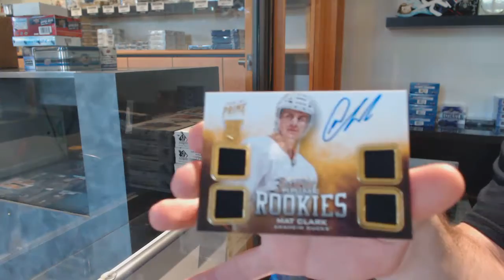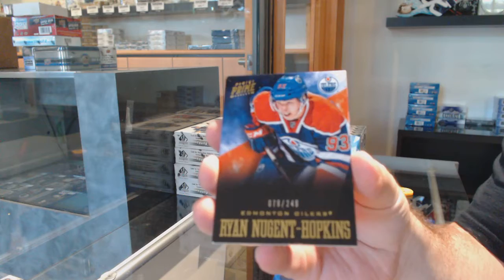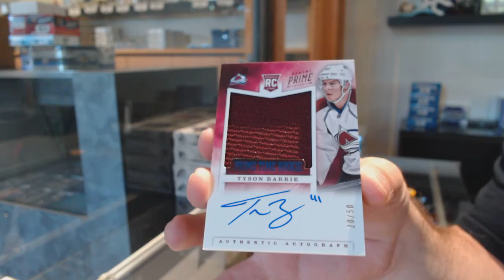12-13 Panini Prime Hockey 2 Box Break - C&C GB #11,848